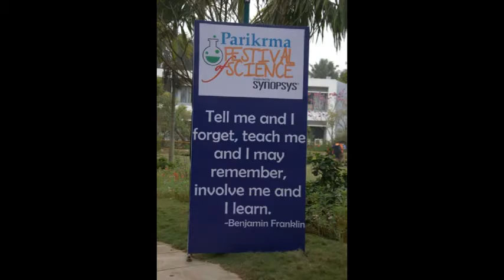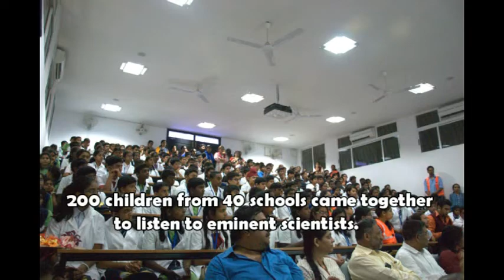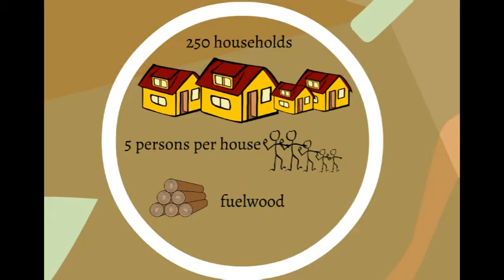Parikrma Festival of Science 2016 - Post event film